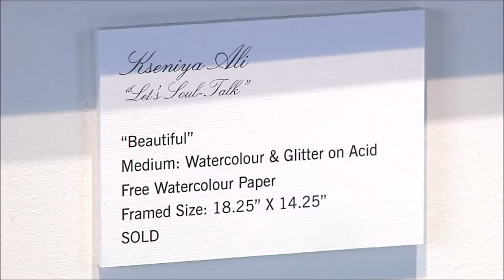Kseniya Ali on Hamilton Live, Cable 14.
Kseniya's art show and her Why.